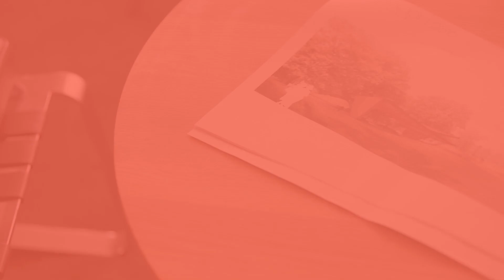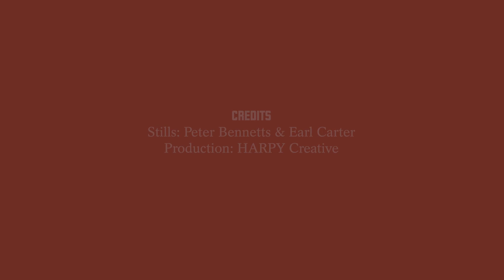MPavilion 2018 design by Carme Pinós of Estudio Carme Pinós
MPavilion is an event hub, a meeting place, a temporary landmark, a spontaneous detour and a starting point situated within Melbourne's Queen Victoria Gardens.

The fifth MPavilion, arriving in spring 2018, will be designed by the Barcelona-based architect Carme Pinós of Estudio Carme Pinós.